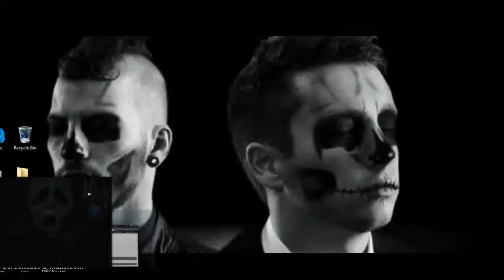Animal Jam: I'm back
Lol i know i have not been animal jam and have not made a video in a while but hey this is a animal jam video so yay and i will be on animal jam today and more videos will be coming your way :).